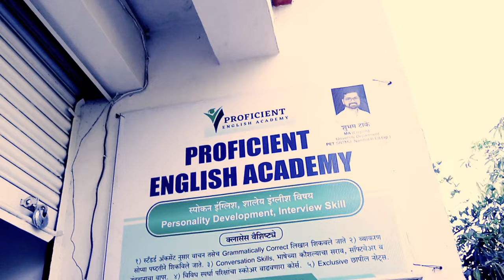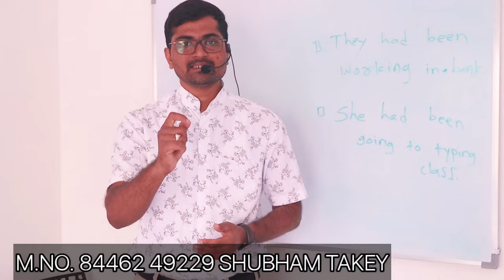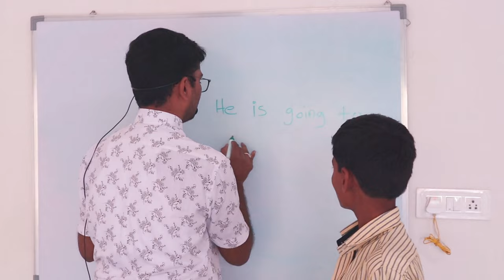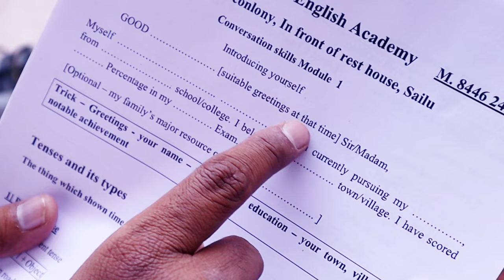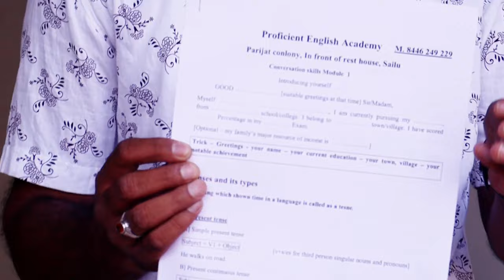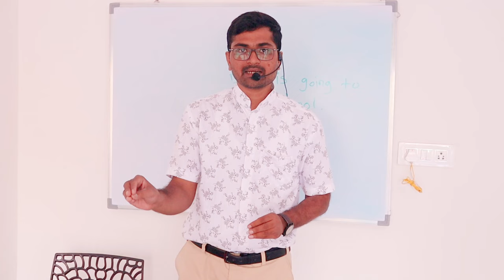PROFICIENT ENGLISH CLASS SELU |SHUBHAM TAKY SIR | LEARN PROFESSIONAL ENGLISH | DRX ROHIT VLOG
SELU  ye the parijat colony english  class  shubham  takey 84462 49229